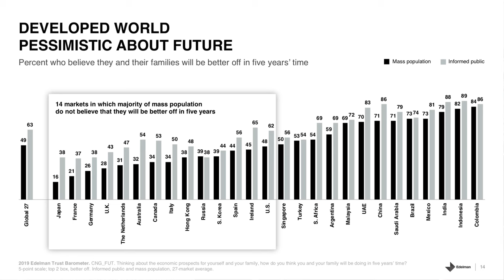The Key To Your Future Success - Make The Future Great Again - Episode #6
In a low trust environment trust is - more than ever - the foundation for success in any relationship.

There are already many business leaders who look more like activists than managers and yes, you need to take a stand, this is how to differentiate yourself in a world of distrust.

If you have trust, success will follow. If you have success but lack trust, you will eventually lose.

This video is part of my series of Youtube-speeches, short talks, about future trends with an opportunity for interaction.